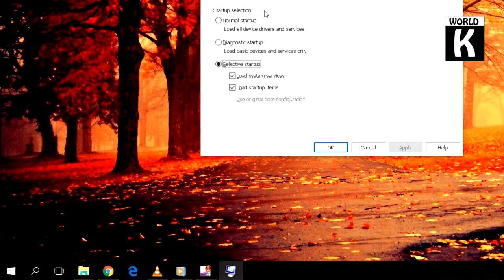How You Fast Window 10 Boot Time Windows 10 - Urdu Hindi Tutorial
How You Fast Window 10 Boot Time Windows 10 | Urdu Hindi Tutorial by knowledge world tech.
In this video we will show you how you can decrease boot time of Windows 10 after applying these setting you feel the different hopefully. After a few weeks of using your Windows 10 PC, you may start to notice that your PC isn't running as quickly. In truth, this can happen for a number of reasons.

Over time, as you install various applications, your PC will slow down due to the fact that some of these will automatically start and continuously run in the background. This video will show you how to investigate and fix this. A tutorial showing you how get your Windows 10 PC running as fast as possible. This tutorial will show you simple Tips and tricks that you can make to Windows 10 that will dramatically increase it's startup performance and decrease boot time. Quick and easy fix to make boot up faster.
I do Not Take responsibility For anything that may happen to your computer, EVERYTHING THAT YOU DO IS ON YOU!!!
But it works for most of new systems.

Request more Windows tutorials in the comments!